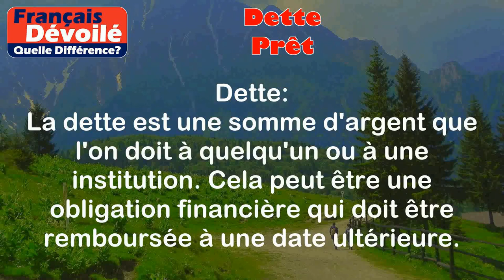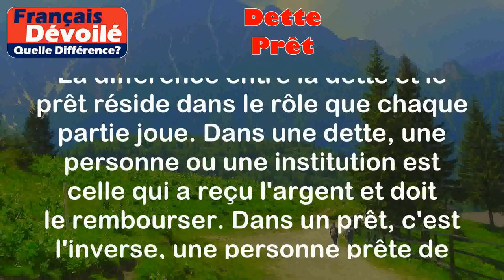Dette et Prêt (Quelle Diff.)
Dette:
La dette est une somme d'argent que l'on doit à quelqu'un ou à une institution. Cela peut être une obligation financière qui doit être remboursée à une date ultérieure.

Exemples:
- Si vous empruntez de l'argent à votre ami pour acheter une voiture, vous avez une dette envers lui. Vous devrez rembourser cette somme selon les termes convenus.
- Si vous utilisez votre carte de crédit pour faire des achats, vous accumulez une dette envers la banque émettrice de la carte. Vous devrez rembourser le montant dépensé plus les intérêts.

Prêt:
Un prêt est une action de prêter de l'argent à quelqu'un, généralement avec des intérêts. Cela signifie que vous confiez une somme d'argent à quelqu'un d'autre en attendant qu'il vous rembourse.

Exemples:
- Si vous prêtez de l'argent à votre ami pour qu'il puisse payer ses factures, vous êtes celui qui fait le prêt. Votre ami devra vous rembourser selon les termes convenus.
- Si vous allez à la banque et demandez un prêt pour acheter une maison, la banque vous prête de l'argent. Vous devrez rembourser cette somme à la banque, généralement avec des intérêts.

Différence entre les deux termes:

La différence entre la dette et le prêt réside dans le rôle que chaque partie joue. Dans une dette, une personne ou une institution est celle qui a reçu l'argent et doit le rembourser. Dans un prêt, c'est l'inverse, une personne prête de l'argent à une autre qui doit le rembourser.